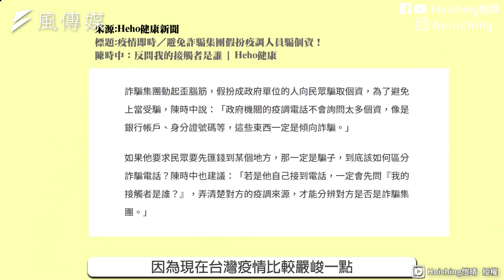疫情期間詐騙集團猖獗！ 港妹遇詐騙男友用粵語爆笑擊退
近日因為台灣三級警戒持續，大部分人都待在家不出門，詐騙電話也因此越來越多，許多人都不小心上當受騙，來自香港的愷晴就和台灣男友遇到網購詐騙，但他們用粵語擊退了詐騙集團！